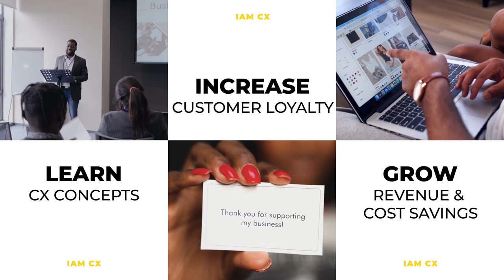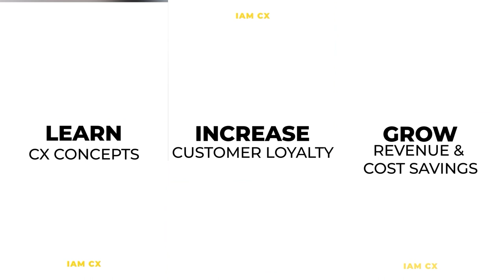IAM CX Podcast - “Customer Experience from the Eyes of a CFO.”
This IAM CX podcast features special guest Nigel Romano as we discuss “Customer Experience from the Eyes of a CFO.”

Nigel Romano is a Chartered Accountant and Banker with extensive global experience in banking, finance, and public accounting.  He is a Member of the Institute of Chartered Accountants of Trinidad and Tobago (ICATT) and is a graduate of the University of the West Indies (UWI) at St. Augustine with degrees in Management Studies (BSc) and Accounting (MSc).  He also earned an MBA from the Jack Welch Management Institute, is an AltMBA alumnus, and is certified by the Balanced Scorecard Institute and the Foundations of NeuroLeadership.  He is currently pursuing certification with the Strategy Implementation Institute.

Prior to this, he was the CEO and Managing Director of JMMB Bank (T&T) Limited, a subsidiary of the JMMB Group, a position he held from March 2015 to his retirement in July 2019.

He started his career with KPMG and then joined Citibank, where he spent twenty-one years in five countries, starting as CFO in Trinidad & Tobago.  He also worked with Citi’s businesses in Indonesia, Hong Kong, Singapore, and the Philippines.  He has also held senior positions with EY (Tax and Corporate Finance Partner), the ANSA McAL Group (Financial Services Sector Head), and the Caribbean Development Bank (Director, Finance and Corporate Planning and Vice President, Operations).

Nigel has served on several boards in both the private and public sectors, including Trinidad Cement Limited, the Port Authority of Trinidad & Tobago, the Patrons of Queens Hall, the Couva Medical and Multi-Training Facility Limited, and the UWI Development and Endowment Fund.

He is currently the Chairman of National Flour Mills Limited, the National Insurance Property Development Company Limited (NIPDEC), and the Caribbean Corporate Governance Institute  He serves as a director on the board of ANSA Merchant Bank Limited, where he chairs the Audit Committee, and is a member of the FIFA appointed Normalization Committee overseeing the affairs of the Trinidad and Tobago Football Association (TTFA).

 We're excited to have him on the IAM CX Podcast.